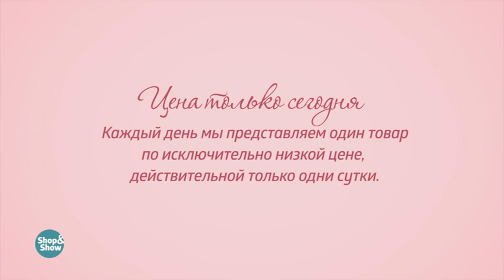Платье «Калерия». «Shop and Show» (мода)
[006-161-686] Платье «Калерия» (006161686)